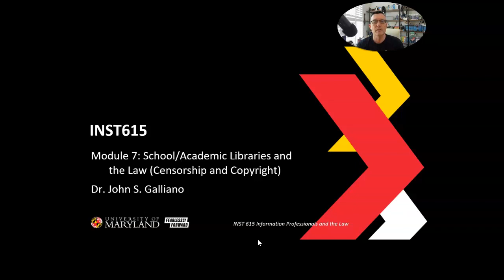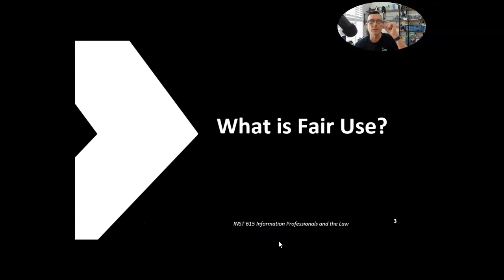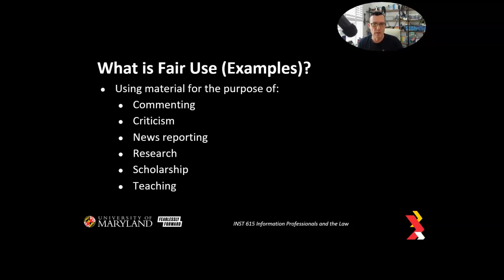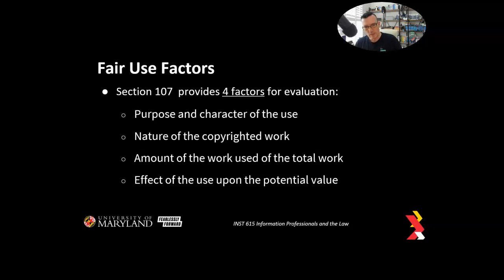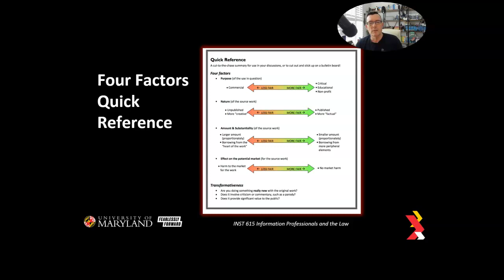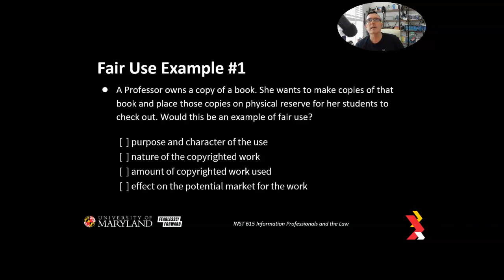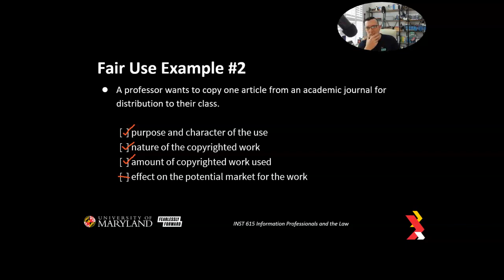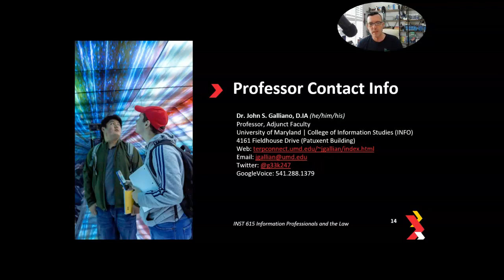INST615 Module 7 Lecture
This is my Module 7 lecture.